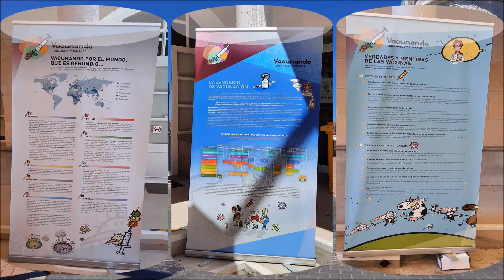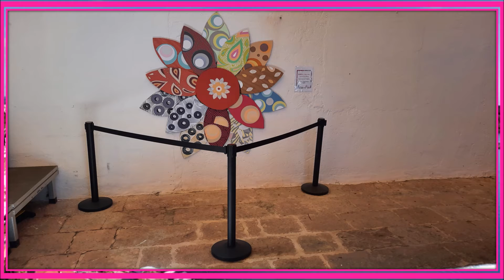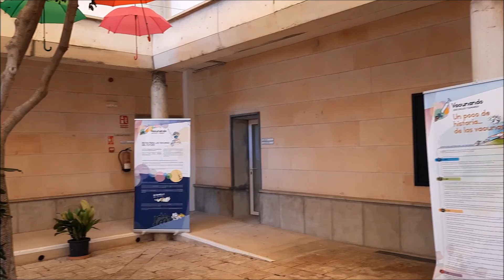DIA DE LAS FLORES EN ES CASTELL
Domingo de las flores en el pueblo de Es Castell de Menorca